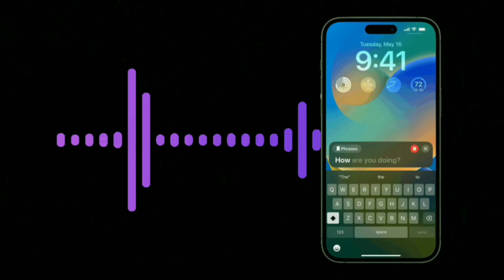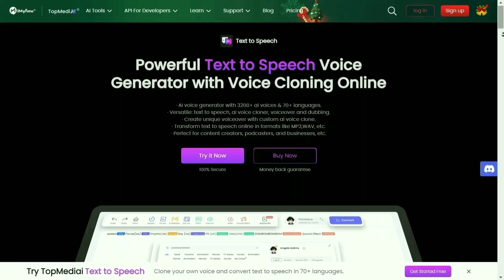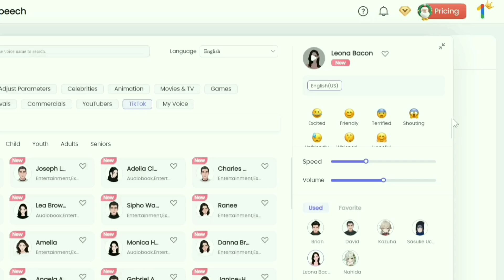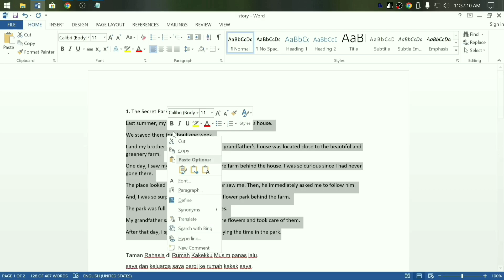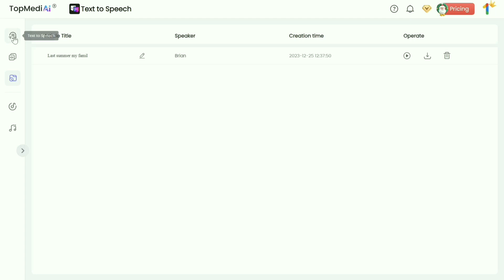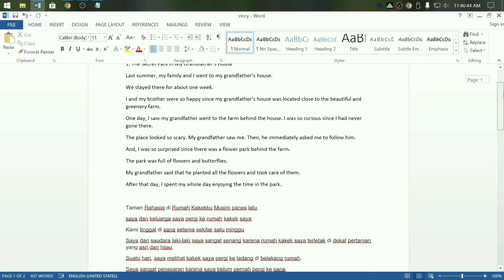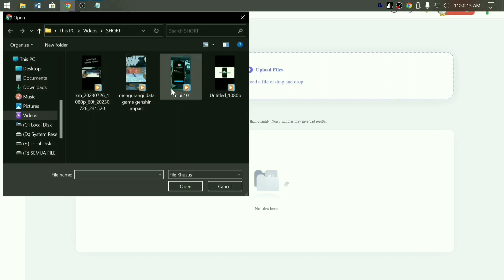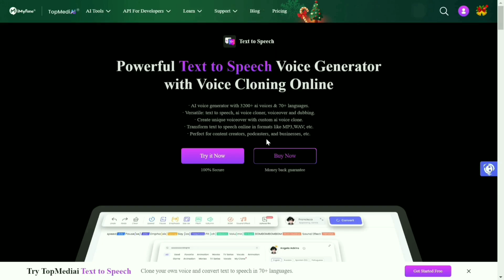Trik Cloning Suara AI Terbaik: Teknologi Baru!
Dalam video ini, kami akan membagikan trik cloning suara AI terbaik menggunakan teknologi terbaru. Jangan lewatkan kesempatan untuk belajar cara membuat replika suara dengan mudah dan efektif!